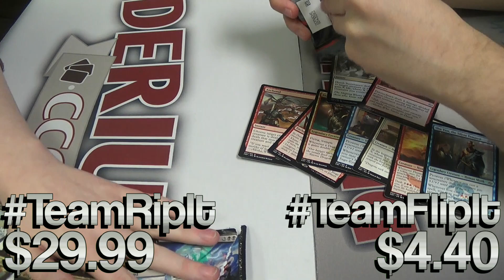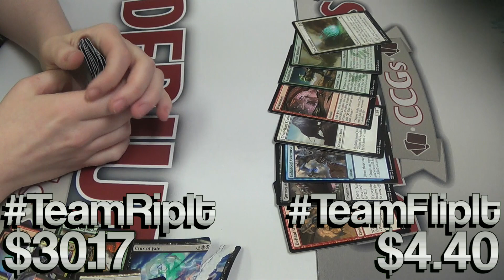Cheat My Way Into An Ugin - Flip It or Rip It, Fate Reforged #14